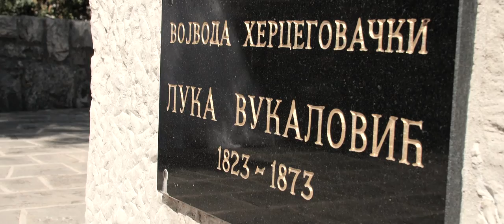Danica & Nemanja Vukalović /spot fhd/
MaxArtStudio Trebinje & Foto Bjelaković
Ljubavna priča Danice i Nemanje Vukalović...